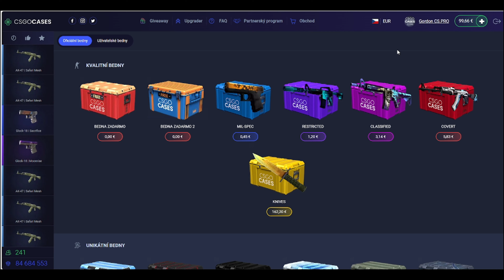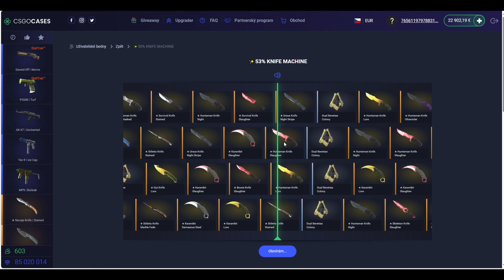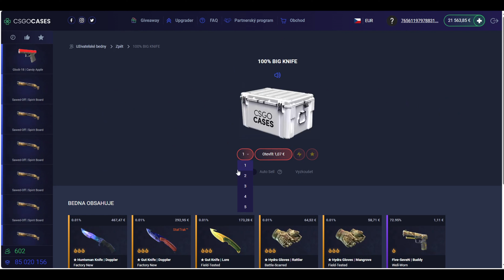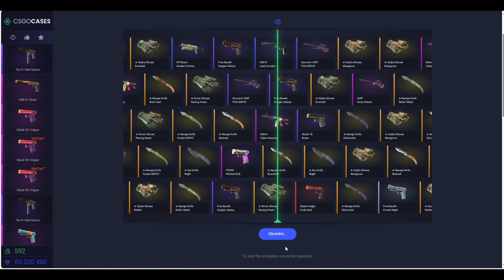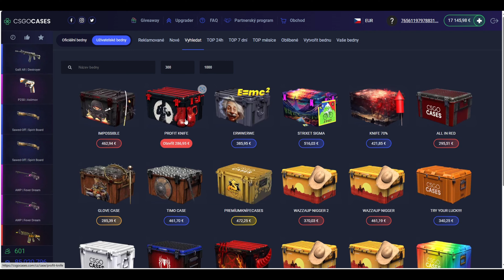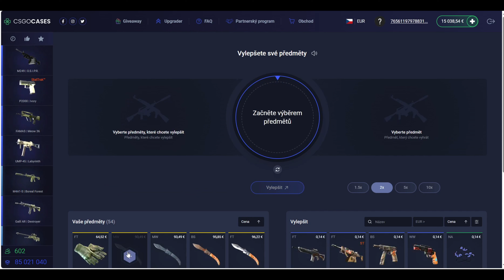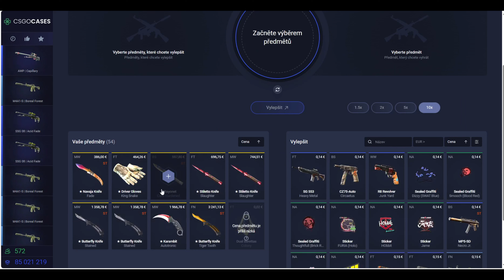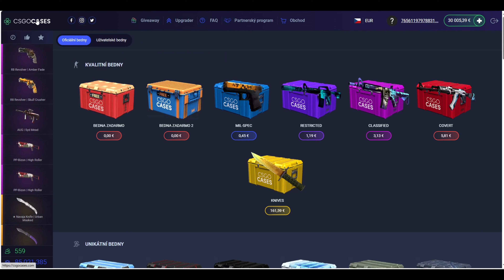Šílený drop z bedny!!!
Zdravím dnes tu máme case opening na stránce csgocases.com budu rád za podporu a při registrací přes můj odkaz:

nebo použijete pozvánkový kód který je nový: GORDONCZ1

Při vkladu zadejte promokod : GORDONCZ a dostanete 25% bonus ke vkladu